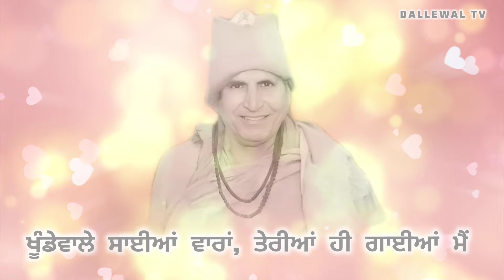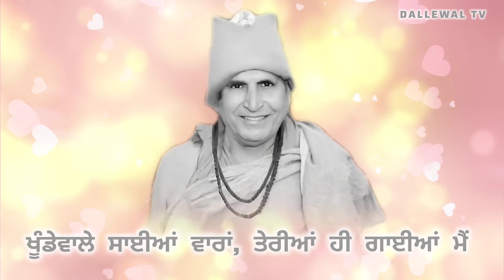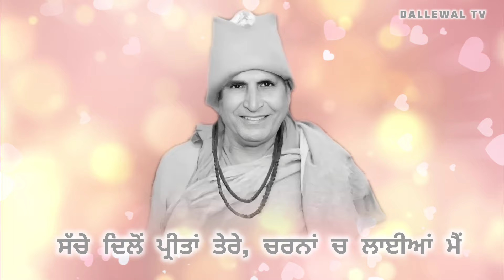ਖੂੰਡੇਵਾਲੇ ਸਾਈਂਆਂ - ਬਹੁਤ ਹੀ ਪਿਆਰੀ ਤੇ ਰੂਹ ਨੂੰ ਸਕੂਨ ਦੇਣ ਵਾਲੀ ਕਵਿਤਾ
ਸਤਿਗੁਰ ਗੰਗਾ ਨੰਦ ਮਹਾਰਾਜ ਜੀ ਨੂੰ ਸਮਰਪਿਤ
ਸਤਿਗੁਰ ਗੰਗਾ ਨੰਦ ਮਹਾਰਾਜ ਜੀ ਦੇ ਕੀਰਤਨੀ ਜੱਥੇ ਦੀ ਬਹੁਤ ਹੀ ਪਿਆਰੀ ਕਵਿਤਾ